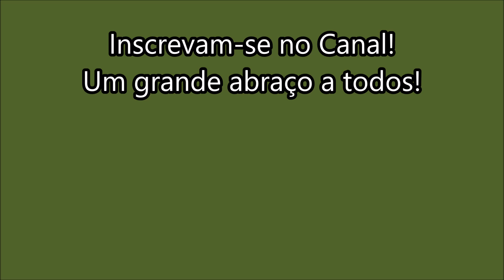Entregando predadores! Delatores da bebida!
Na luta pela sobrevivência, o vale tudo acontece de todas as formas possíveis.